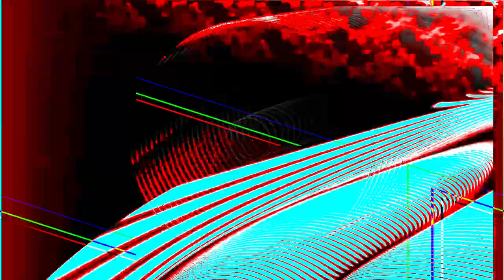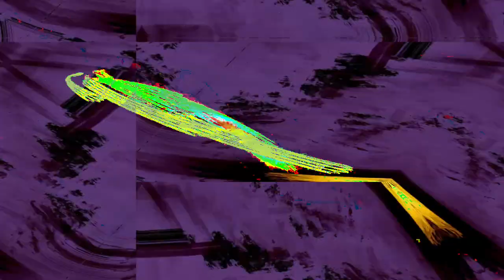[EPILEPSY WARNING] Movie 24 01 24 14h59m06s